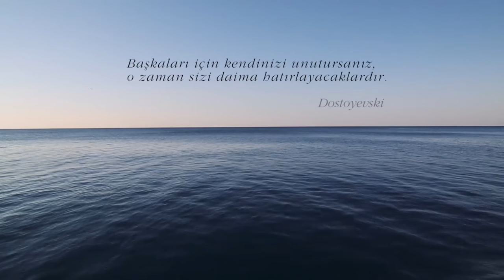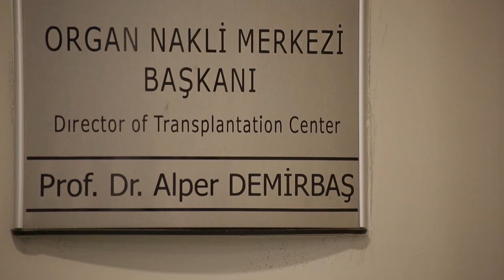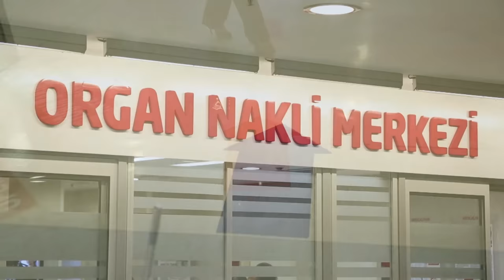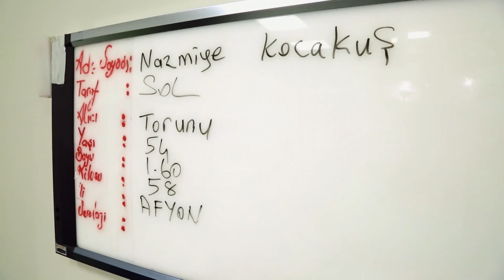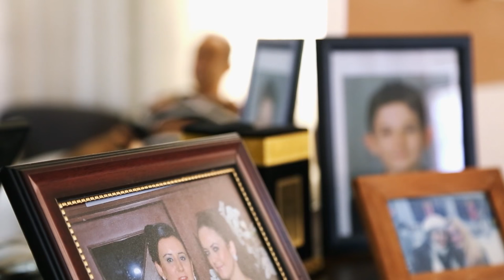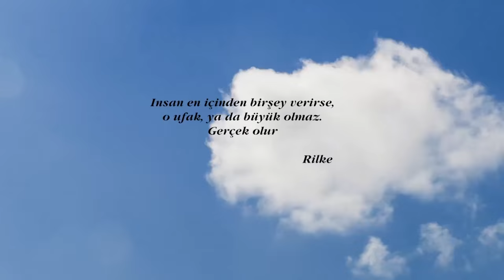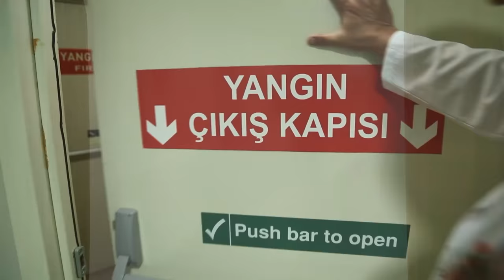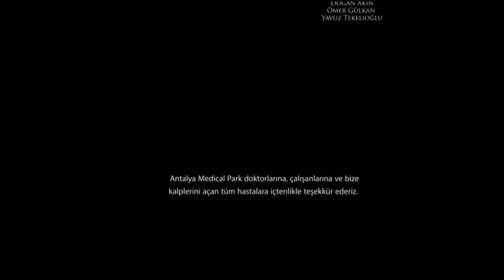Yeni Hayat Belgeseli - Tuluhan Tekelioğlu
Yeni Hayat
Türkiye'nin ilk organ nakli belgeseli; insanın insana vereceği en güzel hediye, Yeni Hayat'tır. Altın Portakal özel gösterim filmi seçilen Yeni Hayat'ı Türkiye'nin farklı kentşerinde izleyen 1000 kişi organlarını bağışladı.